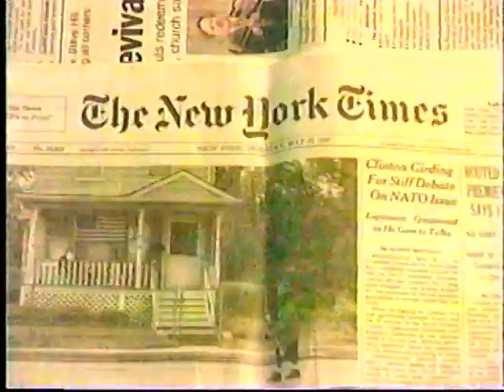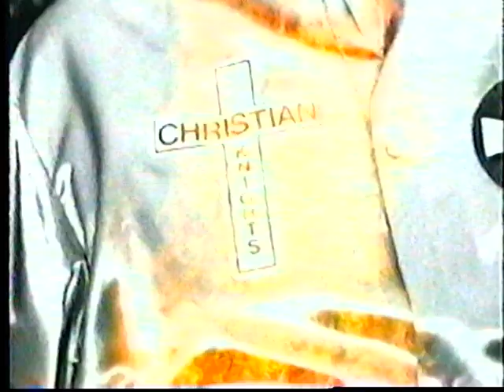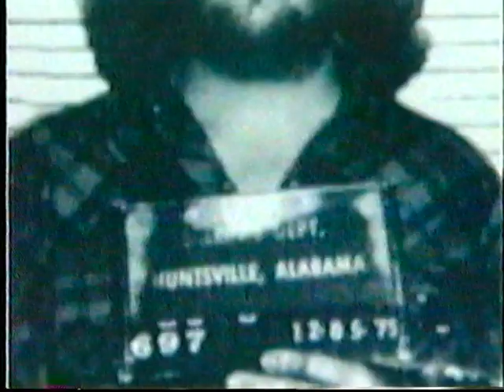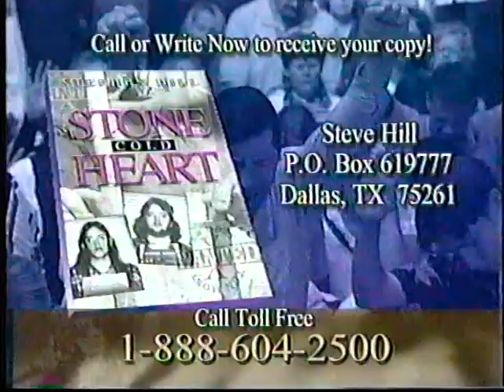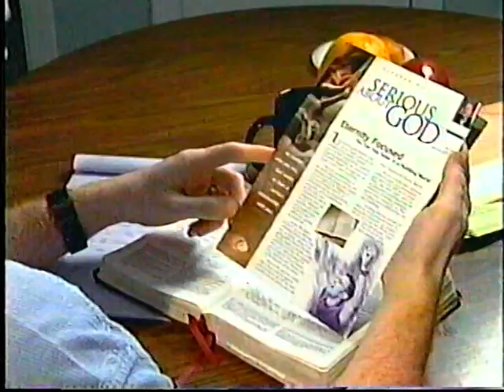Fire in the Heart of America- Steve Hill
Documentary on the Brownsville Revival from 2002. With testimonies of God's love and power from Brownsville. With Steve Hill, Pastor Kilpatrick, Lindell Cooley.